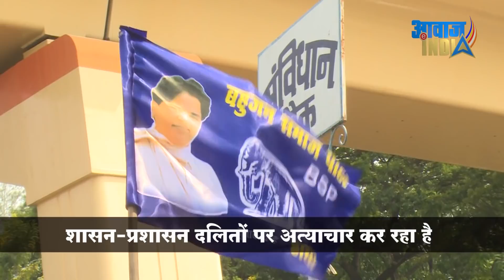हाथरस मामले में Bahujan Samaj Party आयी रास्तेंपर, जानिए योगी की कैसे खुली पोल Nagpur : BSP Protest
Nagpur : BSP protest for Manisha Walmiki